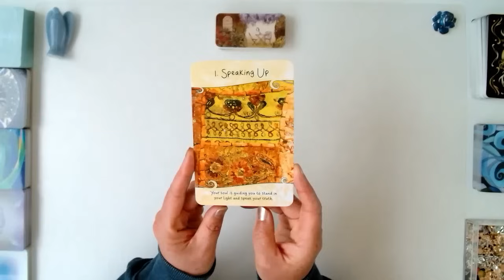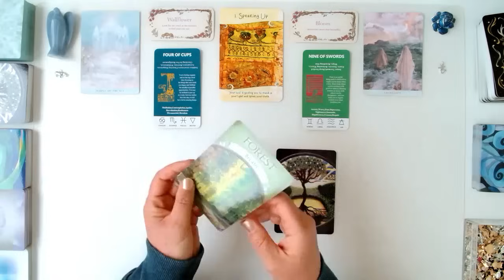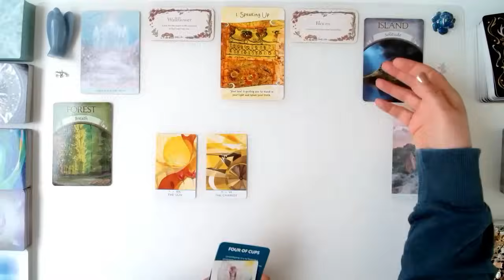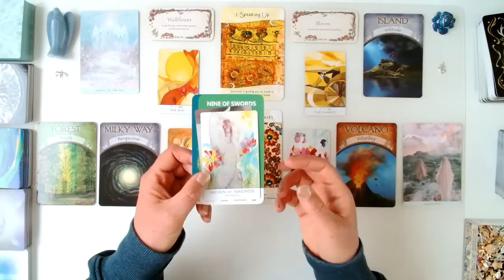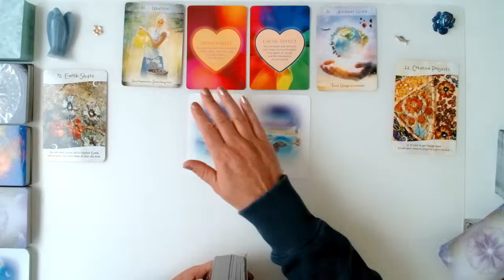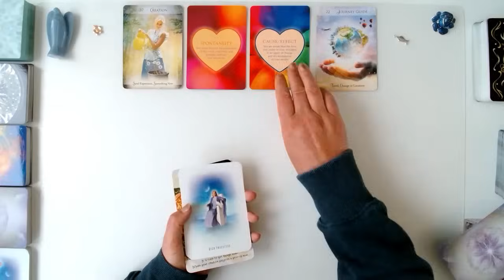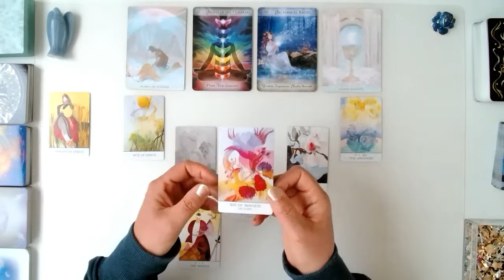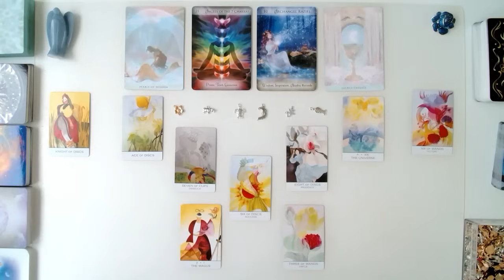Pisces 🌋YOU ARE EMERGING AS THE TRUE YOU PISCES 😍 IT'S TIME FOR SUCCESS, VICTORY AND HAPPINESS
💝💝Pisces! This is an incredible message; the cards kept lining up as your angels and guides speak to you and ask you to speak your truth. As you emerge in the truth of who you are, success, victory and joy are all coming in for you! This is a timeless tarot reading for the Pisces collective, and your energy will guide you here whenever you are ready to receive this message.

💝Welcome to my Pisces Tarot Channel. This is for Pisces Sun, Moon, Rising, and Venus. I am Heather, a Pisces sun, a psychic energy intuitive reader and an animal communicator.

💝Time Stamps:
0:00 Satsang Announcement
0:31 Reading Starts

💝Live Satsangs - only GBP£5.00 or USD$7.50 to join

💝Start and grow a YouTube Channel - A 4-week course with live classes with Heather.

💝Dakshina (Your Contribution): for anyone wishing to show appreciation for the value of the guidance received in these readings, you can do so via one of these options/links:

💝My Other Channels:
 @TheIslayWellnessAcademy   for life coaching and spiritual guidance
 @angeldogstarot  for lessons in how to read tarot and oracle cards

💝Cards used today:
Tarot by Tzxinke
Zillich Tarot
Intuitive Life-Coaching Oracle
Secret Garden Message Cards
Energy & Spirit Oracle
Earth Magic Oracle
Ocean Dreams Oracle
Diana Cooper Atlantis Cards

💝Video link to the 1st chapter of the story about Animal Communication and how I uncovered my psychic capabilities